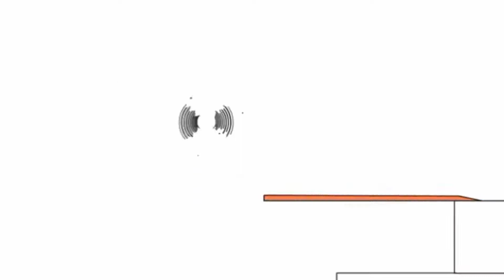11 лютого 2021 р.